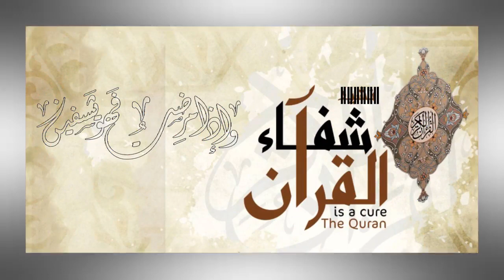الرقية الشرعية بآيات الشفاء من جميع الأمراض النفسية والجسدية وأيضا الروحية